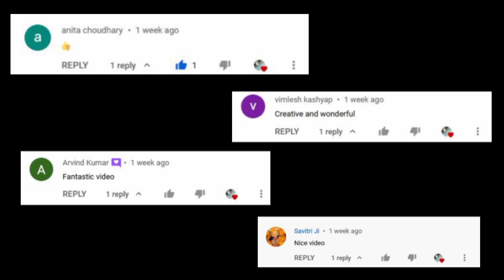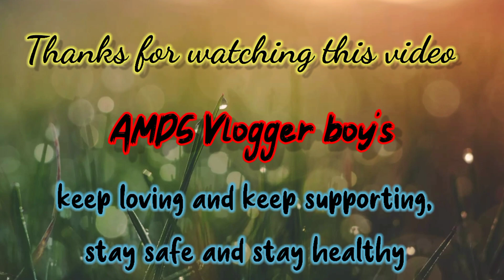How to Easy Flower Painting🎨 with Background- AMDS Vlogger boy's😊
Hello guys,

                                 STAY WITH AMDS Vlogger boy's